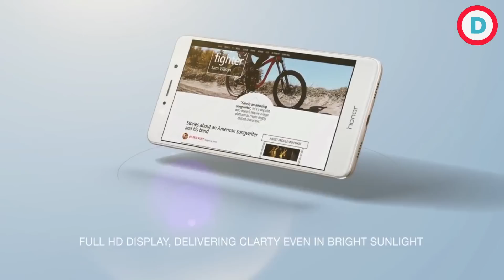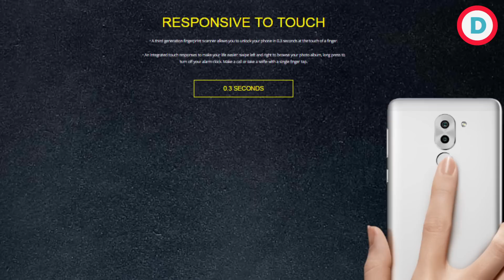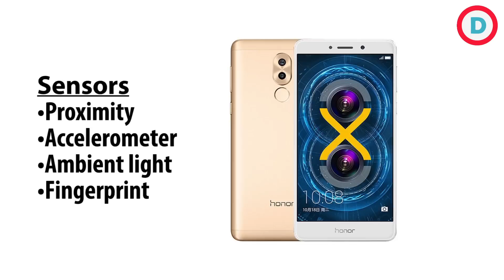Huawei Honor 6X Detailed Specs & Features In Hindi | Dual Lens Camera | 3GB/4GB RAM | Opinion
The dual lens 12MP + 2MP rear camera captures life’s magical moments in the highest definition to empower your inner photographer.

-Specs-

Operating System : Android 6.0 Marshmallow
EMUI : 4.1
Display : 5.5-inch 1920x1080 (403 ppi)
Processor : Huawei Kirin 655 Octa-Core 4x 2.1 GHz + 4x 1.7 GHz
Storage : 32/64GB (global)
Expandable : 128 GB microSD card
RAM : 3/4GB (global)
Rear Camera : 12MP (main) + 2MP (secondary), Wide aperture range f/0.95-f/16, 1080p video
Front Camera : 8MP
4G/VoLTE : Yes
Charging : Micro-USB
Battery : 3340 mAh
Security  One-touch fingerprint sensor
Dimensions : 150.9 x 76.2 x 8.2 mm
Weight : 162 g
Colors : Grey, gold, silver